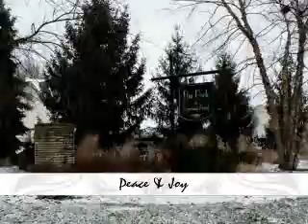SOLD 1030 Challis Spring-Harrison Pond-SOLD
SOLD Homes for Sale in Gahanna, Ohio
This gorgeous home is located in one of Gahanna's most sought after neighborhoods-Harrison Pond on over an acre lot.